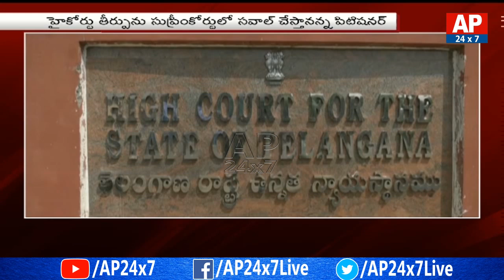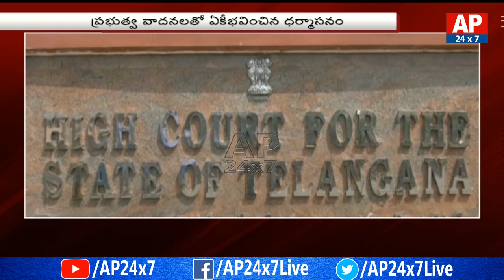Highlights of Telangana High Court Green Signal For RTC Route Privatization | AP24x7